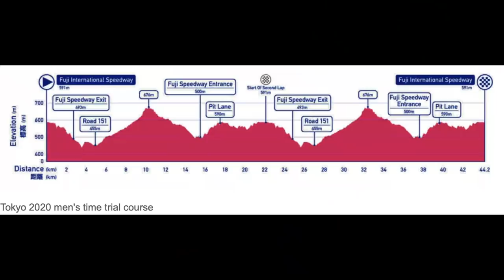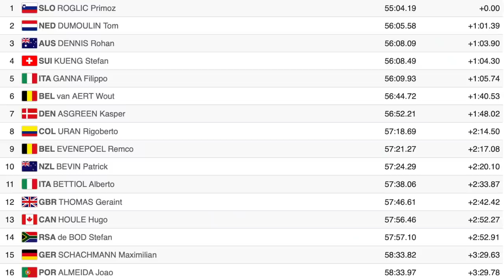Drag Racing In A TT | Men's Olympic Time Trial 2021 | The Butterfly Effect w/ Chris Horner